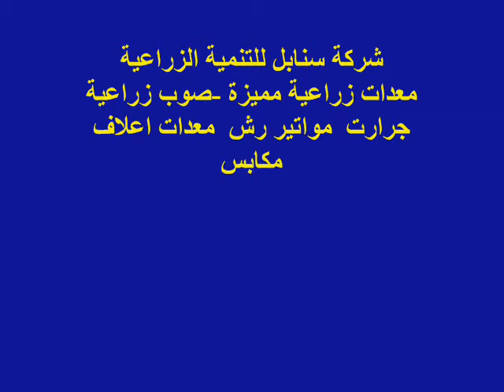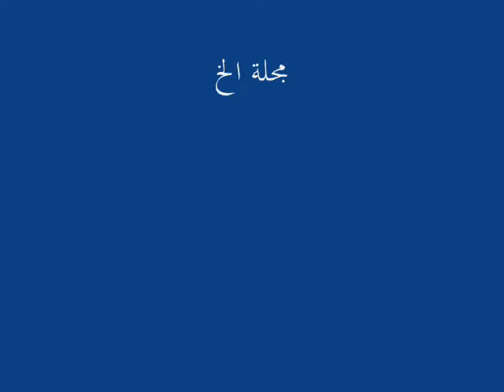علف الفيل.wmv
جديد الزراعة في زراعة دوت كوم